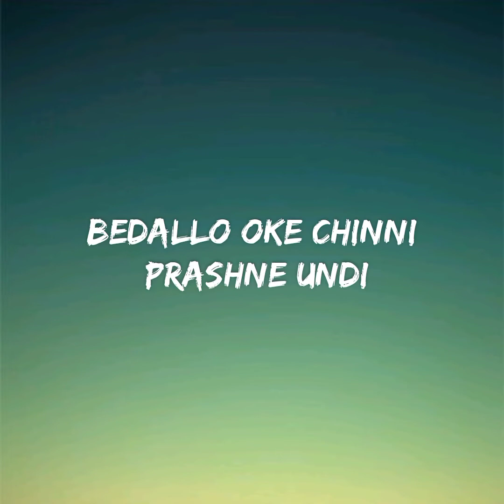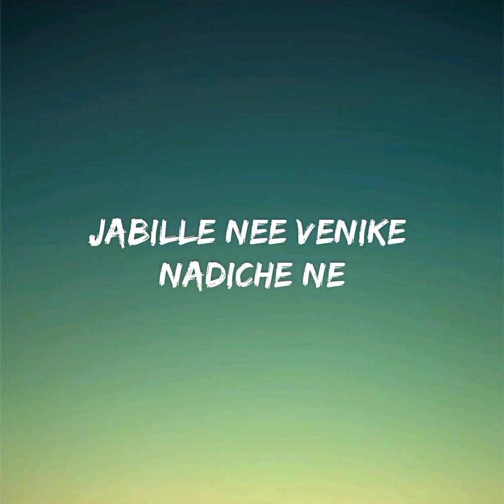Kumkumala Nuvve lyrics (Brahmastra) Sid sriram | Ranbir❤️Alia